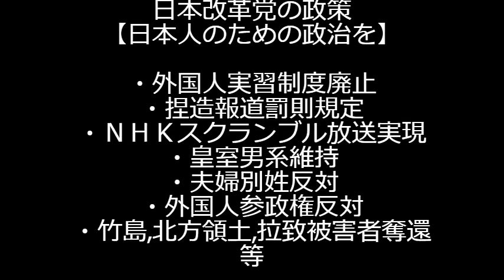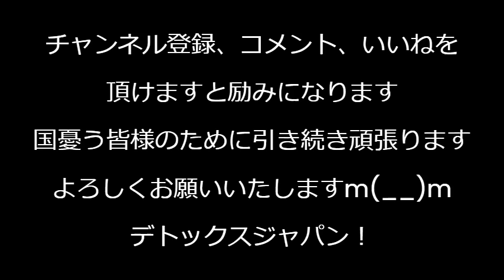たった１％「総裁選で夫婦別姓の議論をしてほしい人」そりゃこれから結婚する人以外は関係無い話ですし実現させて社会を混乱させたい左翼とマスゴミ以外は関心無いですよ 240910